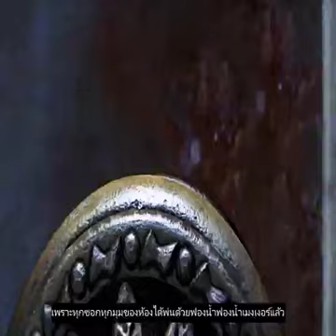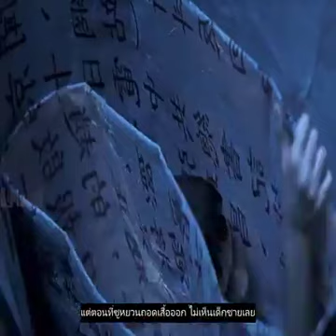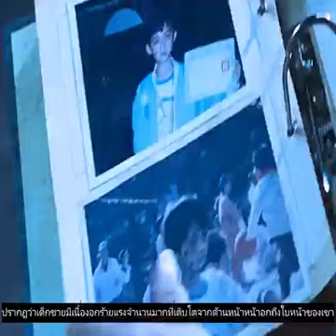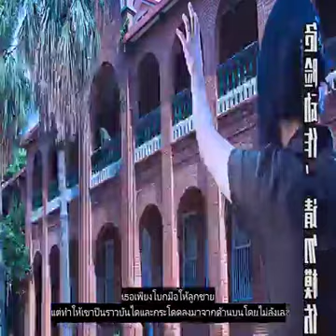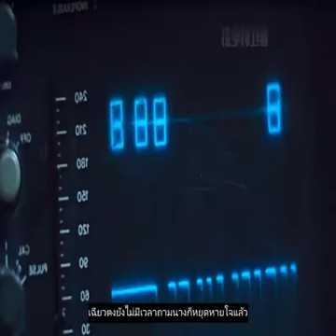สปอยหนัง Review Silk (2006)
สปอย สปอยหนัง movie Review Silk (2006)